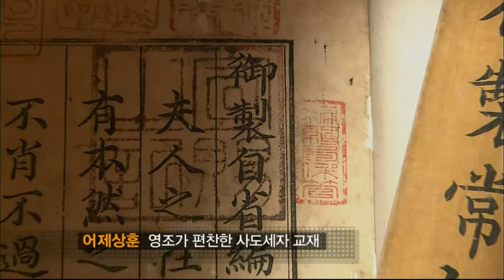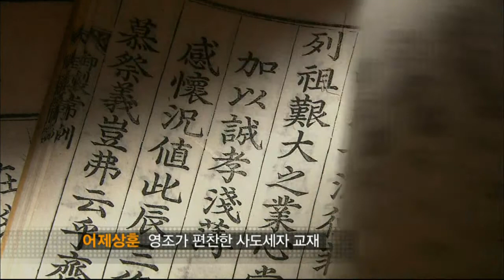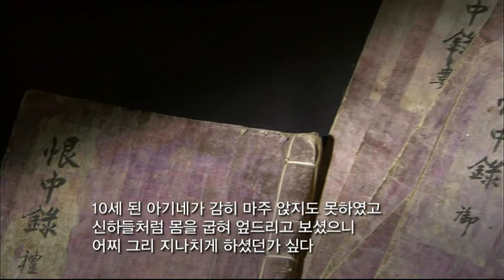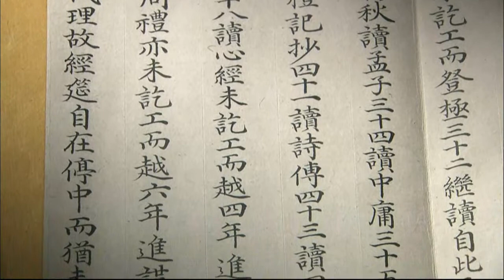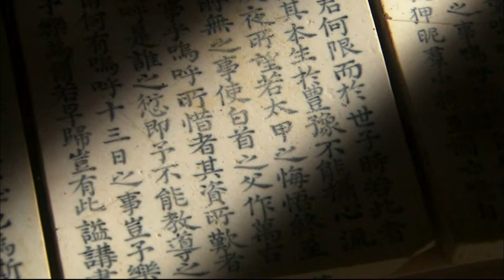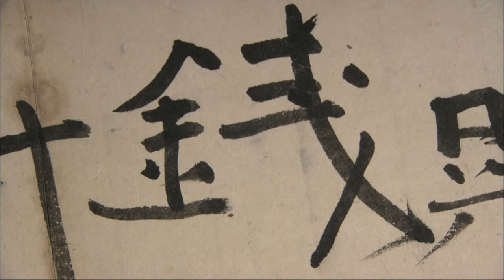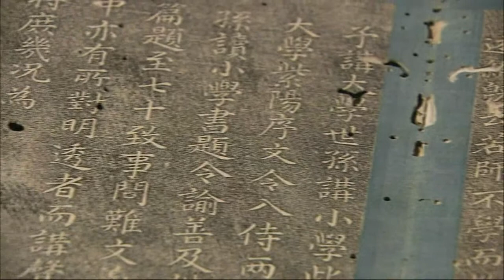역사스페셜 - Conversations with the Past 20100327 #005